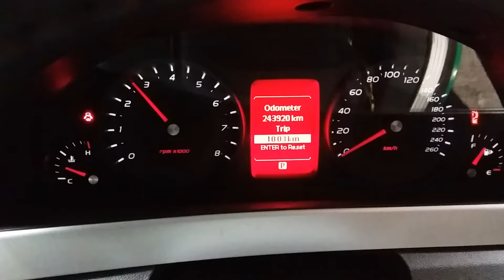Holden Commodore 3.6ltr 243920km W1302